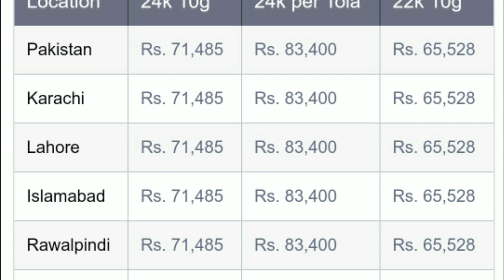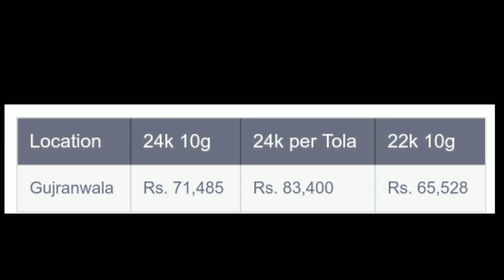Gold price in pakistan 24k and 22k today. 21/7/2019 Urdu. pakistan gold rate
21 July 2019

Today new gold price in pakistan
  .   Today Gold rate in pakistan 24k and 22k  sony ki price

Gold is considered as the best investment for future. Pakistani women love Gold jewelry and Gold is considered as good as cash. The Gold Rate in Pakistan is never fixed, it is fluctuating according to the international Gold rates. Mostly gold is imported in Pakistan from Gulf countries, the Gold price depends on the current Dollar rate. Gold is categorized according to its grade and quality. In Pakistan 22K and 24K gold is sold, which is measured as per tola and 10 grams weight. Gold jewelry also has making cost which is calculated according to the design of the product. Today Gold rate in Pakistan is Rs. 71,485 per 10 grams, and Rs. 83,400 per tola. The rates are normally same all over Pakistan, however every city Sarafa market decides the current gold rate. The Gold Rates in all major cities of Pakistan, including Karachi, Lahore, Peshawar and Islamabad are given below.